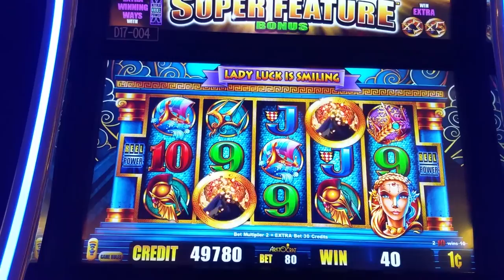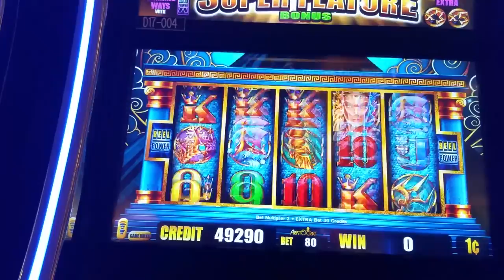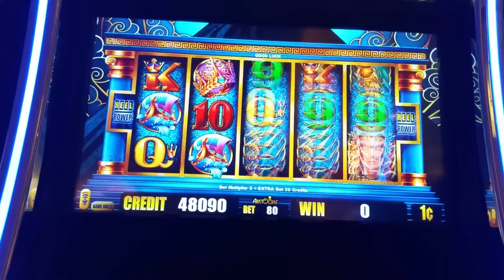Fortune of Atlantis slot machine at Empire City casino